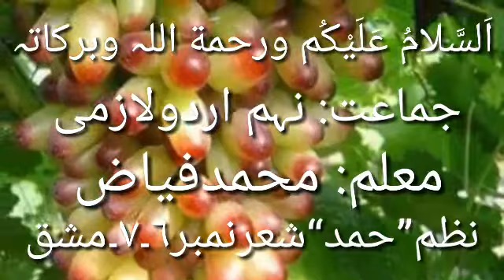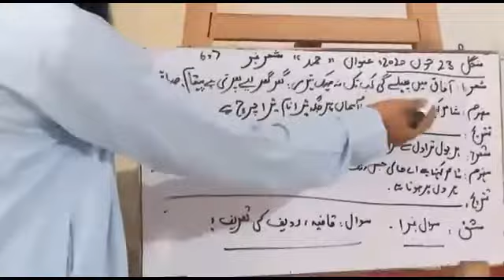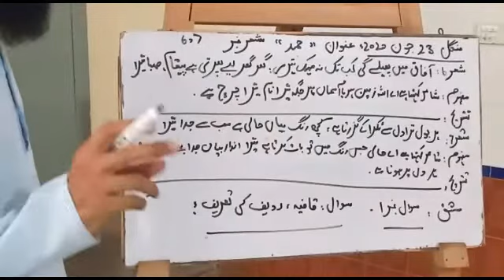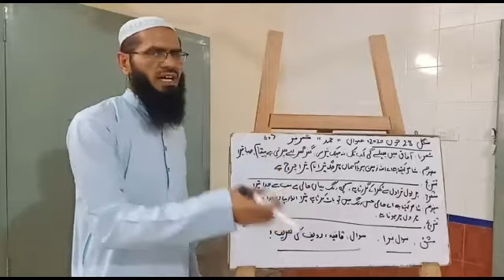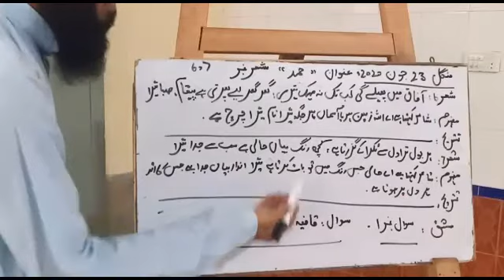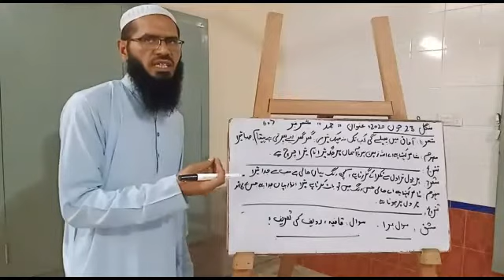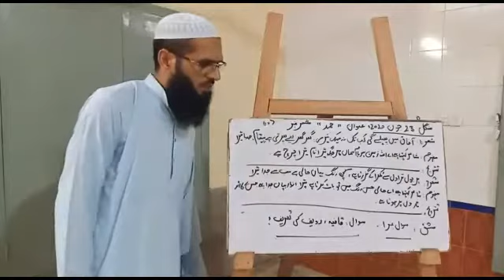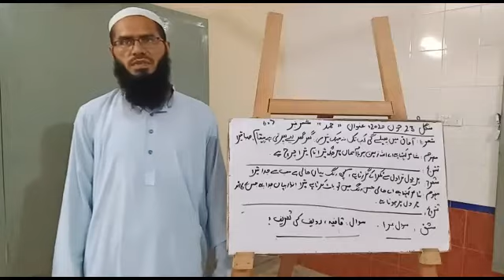9th class urdu lecture no 30.Muhammad Fayyaz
نظم ”حمد“ اشعار نمبر ٦۔٧ اور مشق ۔معلم محمد فیاض